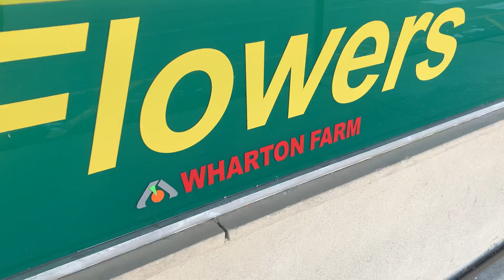Abandoned Wharton Farm Market in Wharton, NJ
I believe this place closed down sometime in 2017. I know this shopping strip pretty well, since I come here sometimes to the Fortune Buffet, Wallgreens & laundromat with my best friend. Mama’s Gastropub used to be Time Out Bar Liquor & Grill and before that it was a convenience store. The Wallgreens here used to be a Rite Aid. I’m not sure why the Farm Market closed down, probably the lease was over or the place was dirty and not up to standards.